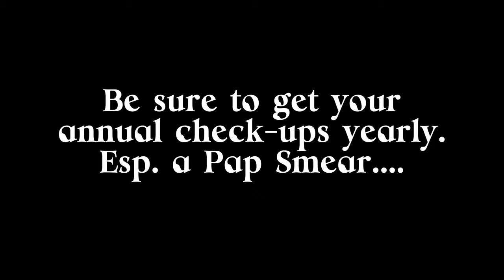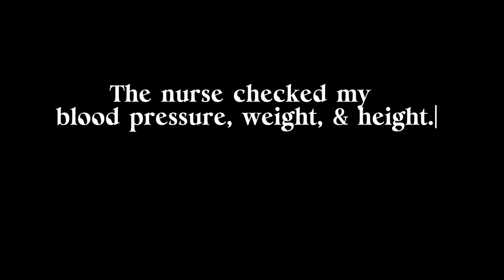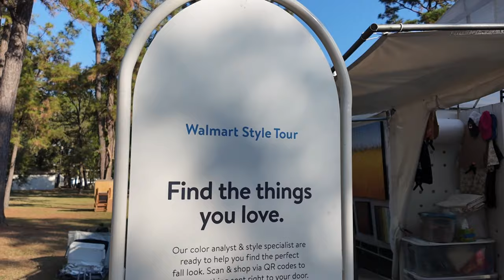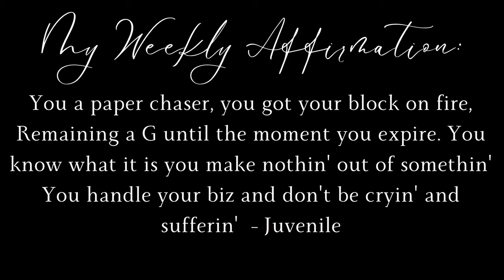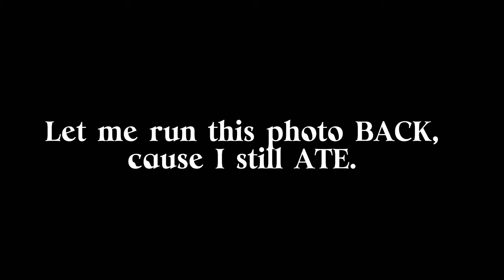Vlogtober | New OB-GYN & Asked if I want KIDS?! + Weekend Brand Ambassador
Join me as I share a surprising conversation with my OB-GYN during a routine checkup! When I went in for my appointment, I didn't expect to be asked about my reproductive plans, but that's exactly what happened. My doctor asked the unexpected question, "Do you want kids?"  If you've ever had a similar conversation with your doctor, share your story in the comments below!

Later, come with me as I work as a Brand Ambassador over the weekend, trying to earn extra money. I mean, the cost of living is so high, how can I not find extra jobs as I continue to take care of myself?!? How are you handling the increase in everything? Share your tips, please!

ITEMS MENTIONED IN VIDEO:
White Cardigan Sweater